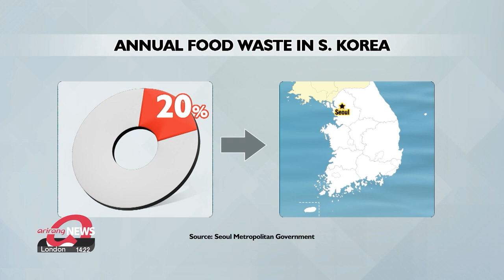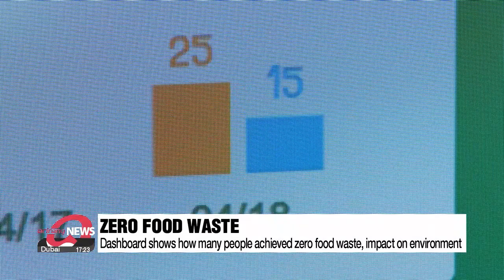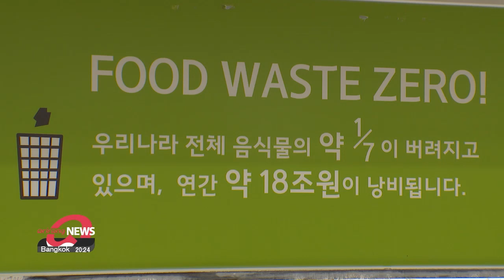AI food scanner installed at Seoul City Hall cafeteria to reduce food waste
AI가 식당에? 서울시, 음식물쓰레기 줄이기 위해 직원식당에 'AI 푸드 스캐너' 도입

April 21st is 'Science Day' in South Korea.
The capital... Seoul has introduced an AI food scanner... which uses cutting-edge ICT technology to reduce food waste... one of the main causes of greenhouse gas emissions.
Song Yoo-jin went to check it out.

Food can bring us pleasure, but at the same time, inflict harm on the Earth.
In South Korea, about 5-point-23 million tonnes of food waste is produced every year... which creates some 8-point-85 million tonnes of greenhouse gas.
With one fifth of that coming from the capital Seoul, the city government has taken action.

City hall's staff cafeteria... used by 2 to 3-thousand people per day... installed Artificial Intelligence food scanners which have been in use since April 8th.

"When I return my plate, this AI food scanner above scans the plate and in less than a second... calculates the amount and the kind of food I left."

Through non-contact scanning, the device measures how much and what kind of food is left by each person.
Another scanner is installed where food is served... to check which item on the menu is most popular.
By analyzing the compiled data,... the cafeteria can estimate the amount of food they should cook and they can create a meal plan that suits the users' tastes.

And a dashboard at the entrance shows how many people achieved zero food waste... which means less than 10 percent of the amount of food set by the cafeteria went uneaten.
100 people achieving zero food waste leads to a 25-point-5 kilogram reduction in greenhouse gas... which is equal to planting 4 pine trees.

Cafeteria users are already feeling the change.

"When we're eating, we now talk about how AI is going to scan our leftover food.
This makes us think about the environment once again."
"After knowing that my plate will be scanned, I'm trying my best to finish all my food."

The city is hoping to become more eco-friendlier by using the scanner.

"Last year, 2-hundred-93 tonnes of food waste came from our staff cafeteria.
With the help of the AI food scanner, we hope to reduce at least 10 percent... or 30 tonnes this year.
This will slash 50 tonnes of greenhouse gas emissions."

The scanner will be tested until December before being expanded to more city-run facilities.

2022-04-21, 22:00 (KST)